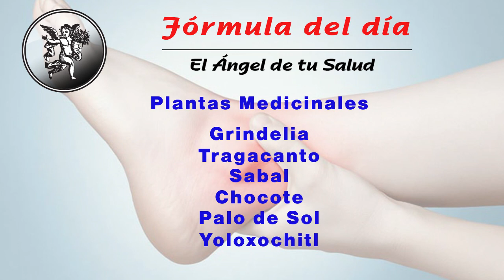FORMULA HERBOLARIA PARA TRATAR LA INFLAMACIÓN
Facebook: El Ángel de tu Salud México